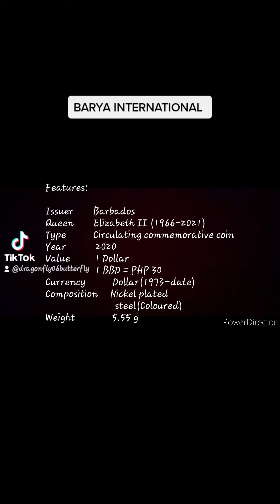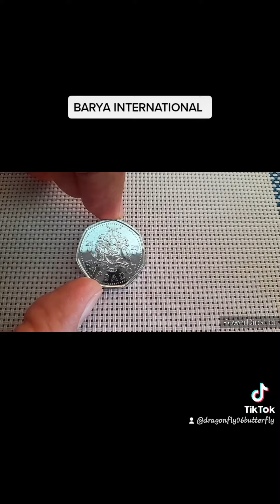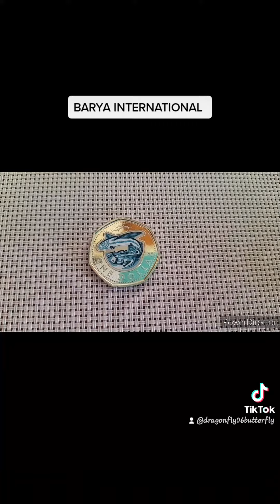Barya International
Heptagonal (7-sided)
barbados Commemorative Coil, 1dollar, year 2022.